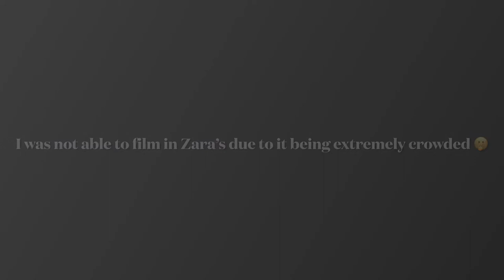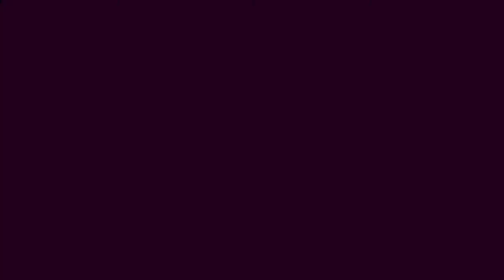How to make egg nog waffle 🧇 Retail Therapy /New Year’s Eve cocktail 🍾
This video is about getting ready For the new year. Retail therapy at Cerritos mall.
Also making eggnog waffles for brunch for 1 maybe 2😀.
Showing the items that I purchased from the mall.

Egg nog waffles 🧇-krusteaz (Brand)
Oscar Mayer Turkey bacon
 Ruffino champagne

Stores
Macy’s
Zara’s
Forever 21
Size xs-s